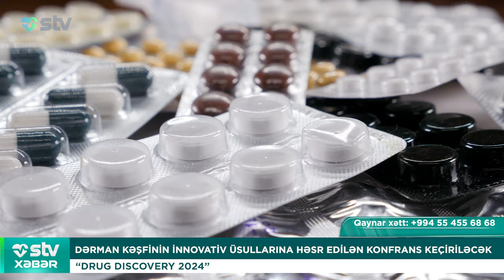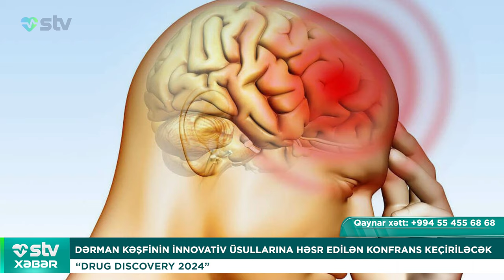DƏRMAN KƏŞFİNİN İNNOVATİV ÜSULLARINA HƏSR EDİLƏN KONFRANS KEÇİRİLƏCƏK